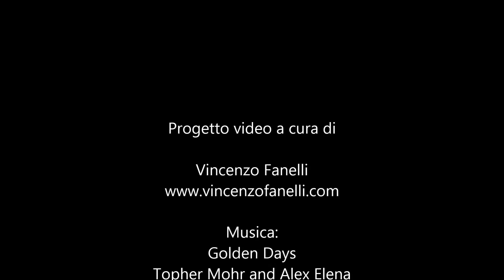Practitioner in PNL Integrata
Cos'è il Practitioner in PNL Integrata e come funziona la PNL? In questo video ti spiego cosa è in grado di fare per te e come potrebbe cambiare la tua esistenza.
La PNL estende i limiti di quello che è possibile fare a patto che applichi tutti i giorni e che si diventi più flessibili sia verso gli altri che verso se stessi.

La grande differenza rispetto agli altri Practitioner è la connessione con l'Enneagramma e la comunicazione non verbale.

Inoltre, all'interno del corso verranno trattate numerose tecniche non solo dei fondatori ma anche di tanti altri ricercatori internazionali generalmente ignorati della maggior parte delle scuole italiane.